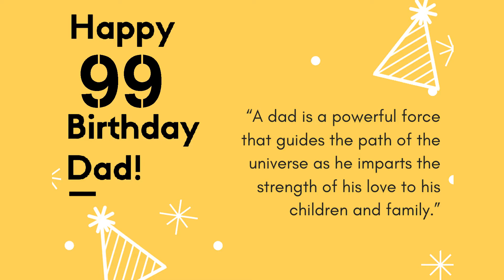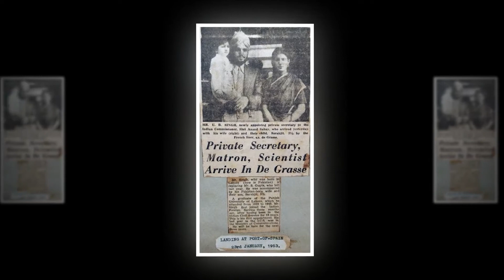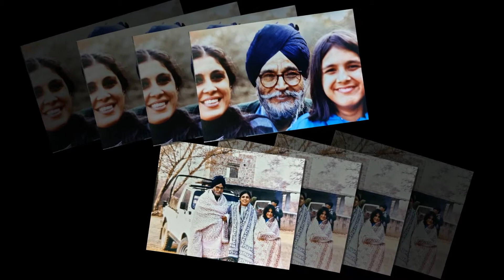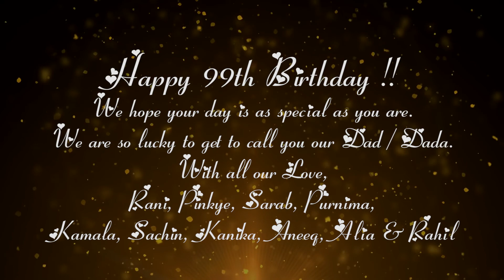Happy 99th Birthday | Sardar Ude Bir Singh Dhawan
Edited by
Natraj Studios